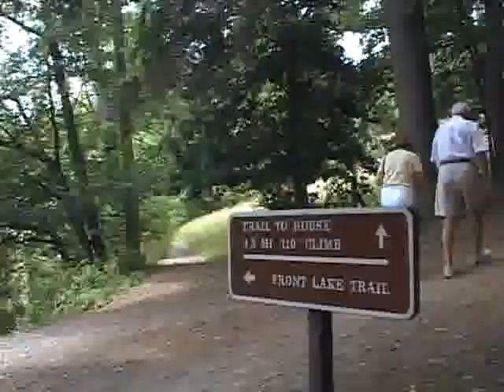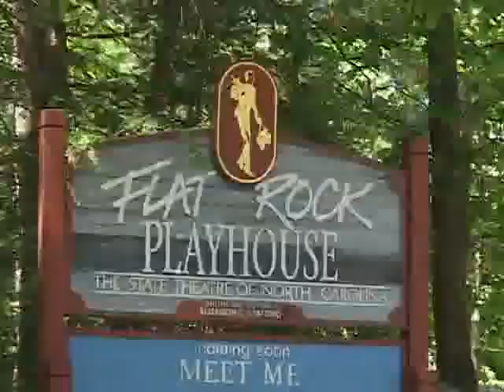Kenmure - Flat Rock, NC Gated Golf Community